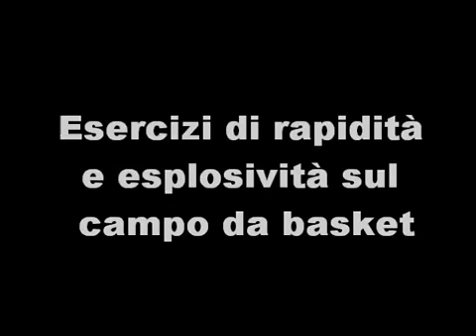Basket Coach: esercizi di rapidita' ed esplosivita' con le Loop Bands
In questo video il personal trainer Andrea Boaretto mostra qualche esercizio di velocità/rapidità eseguibile con gli elastici Loop Bands.